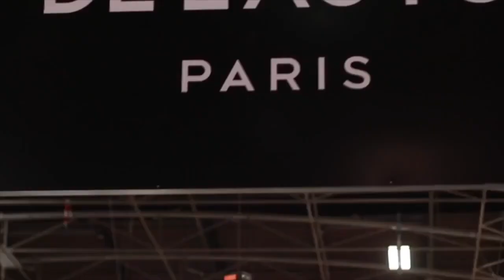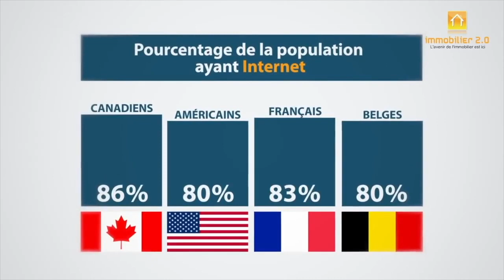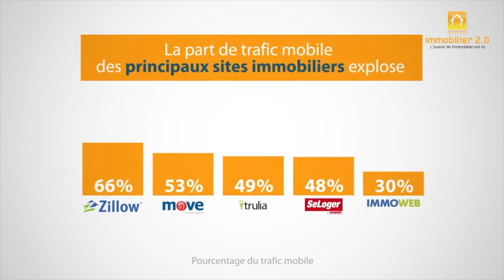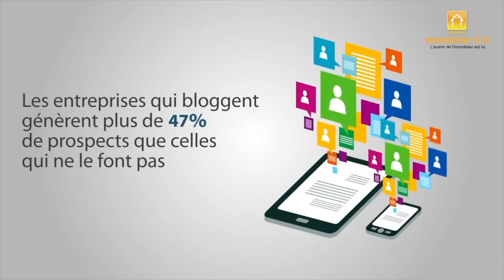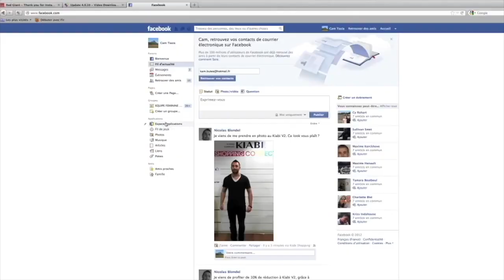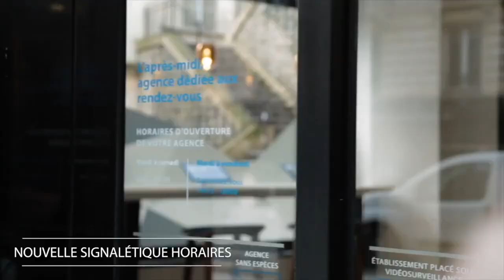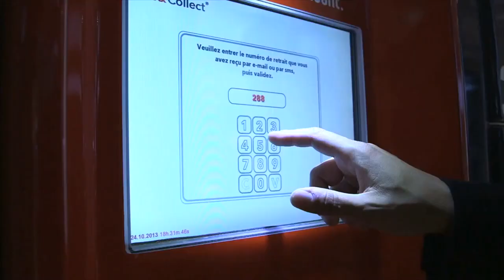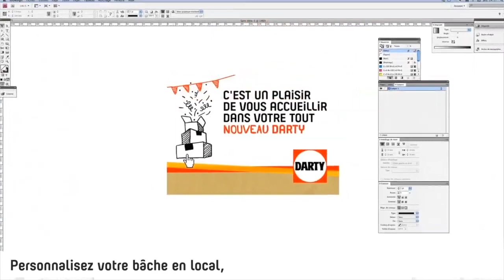video intro pnf